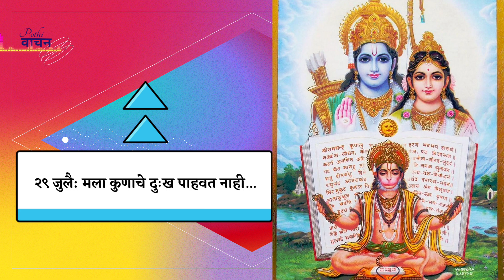Shri gondavalekar maharaj pravachan 29 july|Gondavalekar maharaj answer pravachan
Gondavlekar maharaj pravachan april
Gondavalekar maharaj pravachan today
shri gondavalekar maharaj
bhakti geet
गोंदवलेकर महाराज गाणी
गोंदवलेकर महाराज प्रवचन
गोंदवलेकर महाराज माहिती
स्वामी समर्थ गाणी
gondavalekar maharaj
gondavalekar maharaj pravachan
gondavale
shri
shri gondavalekar maharaj pravachan
shri gondavalekar maharaj bhajan
shri gondavalekar maharaj nam jap
गोंदवलेकर महाराज
गोंदवलेकर महाराज प्रवचन
गोंदवले
एप्रिल
प्रवचन
नाम
Kiran Samant
naam
sant
saint
श्री राम जय राम जय जय राम
श्री राम
राम
Gondavalekar maharaj answer pravachan
Gondavalekar maharaj pravachan july
gondavalekar maharaj charitra
gondavalekar maharaj ram naam jap
Gondavalekar maharaj nityopasana